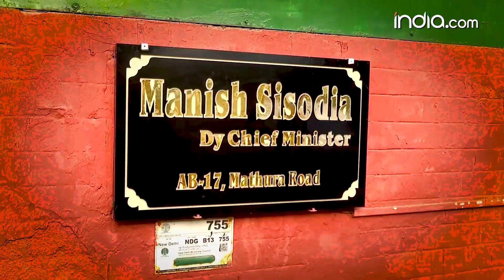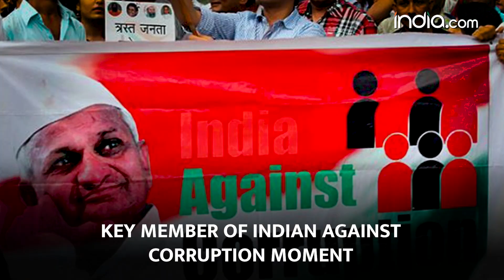Manish Sisodia Arrest: Know Lesser Known Facts About Him | Trending news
On 26th of February, Delhi deputy CM Manish Sisodia was arrested in an excise policy scam by the CBI after several hours of questioning. He is the second Delhi Minister to be arrested. The CBI said that Manish Sisodia's answers were not satisfactory. The deputy CM had had arrived at the CBI headquarters at 11 am yesterday and was questioned for nearly eight hours about alleged corruption in the now-scrapped Delhi liquor policy. Well, mid all the fuss going on let's take a look at some lesser known facts about Manish Sisodia.